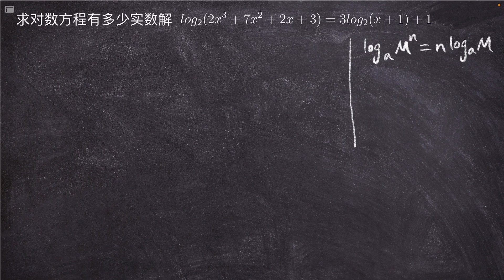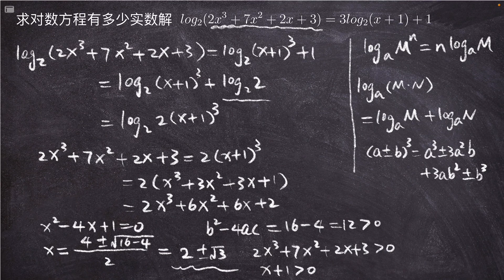牛津大学数学MAT 真题解析 怎么去掉对数求得方程的实数解？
University of Oxford MAT (Maths Admissions Test)
按照对数的运算，想办法把两边的对数去掉

让我能更勤密地制作高质量的视频. 谢谢.